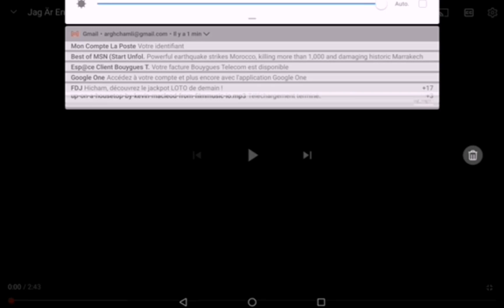12 mai 2024(2)